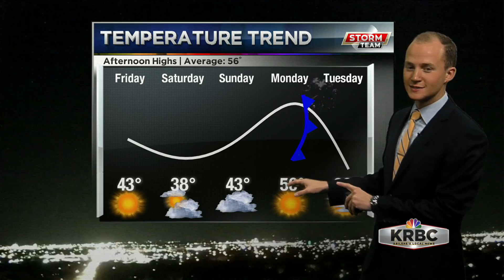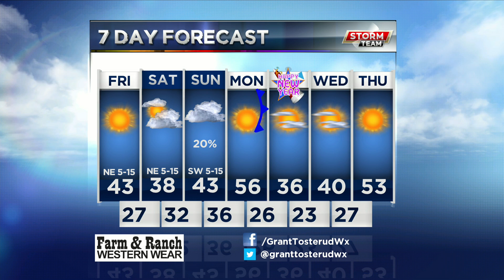KRBC AM Forecast: Friday, December 28th, 2018